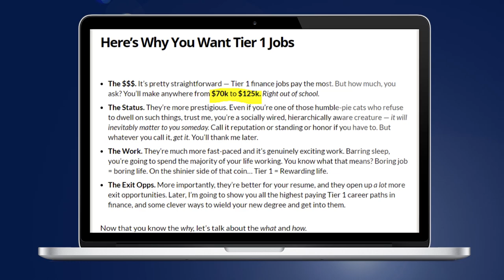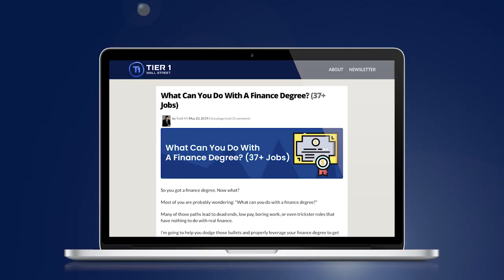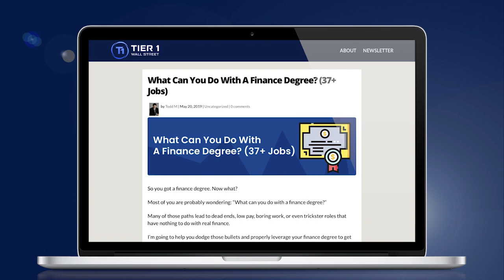12 Of The Highest Paying Finance Jobs (These Make You Over $105,678)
In this video, I'm going to show you 12 of the highest paying finance jobs, most making over $105,678 a year!

Better yet, I'll show you exactly what the salaries look like, how to land these highest paying finance jobs, and what you would do on the job.

We going to cover:

1) Investment banking

- Why its probably the highest paying finance job for entry-level students

- How investment banking can by divided by industry, product group, and captial markets

- Why investment banking is not only the highest paying finance job for recent grads, but also leads to some of the best exit opportunities

2) Corporate Development

- How corporate development is similar to the mergers & acquisitions works you would do at an investment bank

- Why corporate development is a great option for those looking to maintain a good work life balance

3) Asset Management

- How asset management is still one of the highest paying finance jobs, but falls a bit short on total compensation compared to investment banking

- Why asset management is a great field for those looking to pursue a long term career in investing